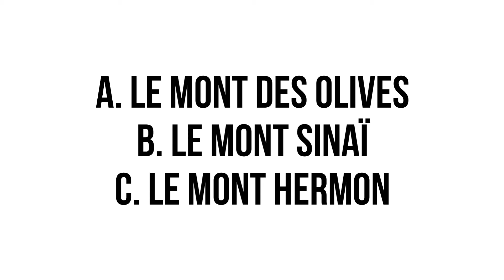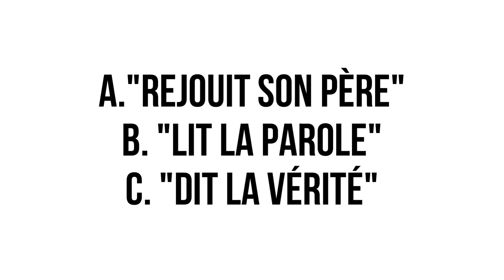QUIZ BIBLIQUE #5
Quelques questions pour rafraîchir nos connaissances bibliques.